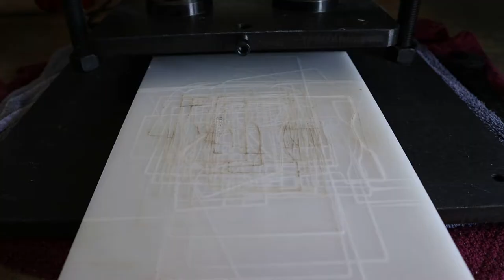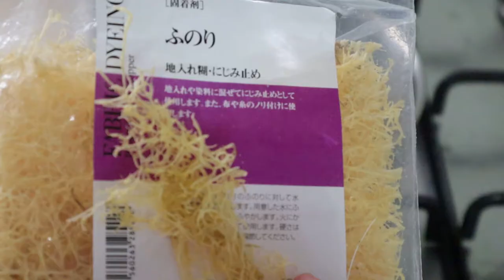MAKING LUXURY LEATHER WALLET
Tools I use:

CUTTING
- Cutter Knife
- Vergez Blanchard Flat Knife

EMBOSSING
- Hand Press Machine
- Stamp (TAGLIAFERRI)

CREASING
- Regad Fn2 Tip
- Adece Creasing Machine

BONDING
- Fiebings Water Based Adhesive
- Vergez Blanchard Awl
- Craft Tool Pro Edge Rougher

MAKING STITCHING HOLES
- Ks Blade 3.85 mm Pricking Iron
- Vergez blanchard Divider
- Berry King Hammer

STITCHING
- Funori
- John James Needle
- Vinymo thread
- Thread Cutter
- Dream Factory Stitching Pony
- Vergez Blanchard Saddler Leather Working Hammer

BURNISHING
- Wood Slicker
- Funori
- Palo Santo Edge Beveler

Leather I use:
- Vegetable Tanned Kangaroo leather ( 1.1 mm )
- Ostrich Leg Leather ( 1 mm )